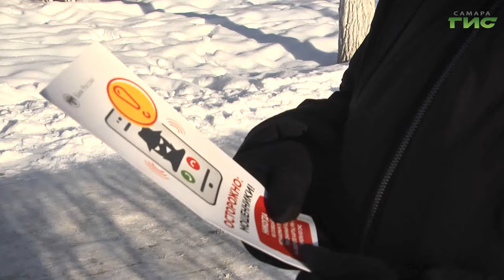В Самарской области прошел масштабный профилактический рейд "Правопорядок"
В Самарской области прошла масштабная профилактическая операция "Правопорядок". На улицы вышел практически весь личный состав сотрудников полиции. Цель  — обеспечение безопасности граждан предотвращение и раскрытие уголовных и административных преступлений. Подробности в репортаже корреспондента "Событий" Светланы Тимофеевой.